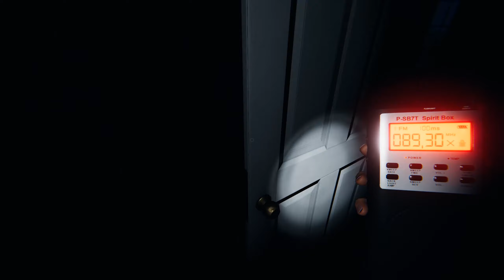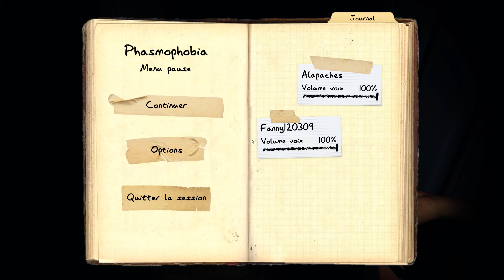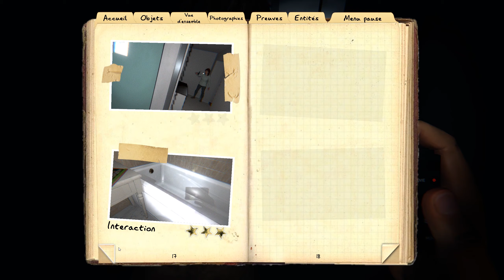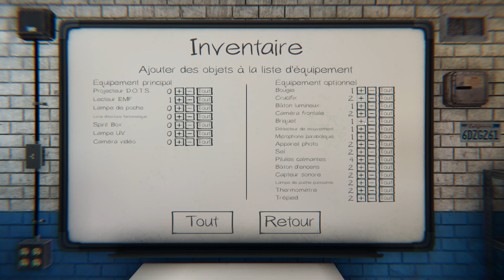Phasmophobia - Ep 26 : L'école de Shannon Baker - Let's Play FR HD par ValMor333, Alapaches & Fanny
Phasmophobia - Episode n°26
Par ValMor333,  Alapaches & Fanny

Nous nous retrouvons avec Fanny pour une présentation de ce jeu d'horreur/épouvante digne de Paranormal Activity. On enquête dans des lieux hantés pour découvrir qui s'y trouve et ce qui le motive. Nous laissons le soin à SOS Fantôme de venir faire le ménage ensuite. Bon visionnage !